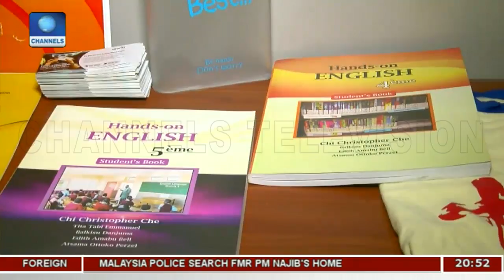Board Room Media Ltd Receives Support From Bank Of Industry | BoI Weekly